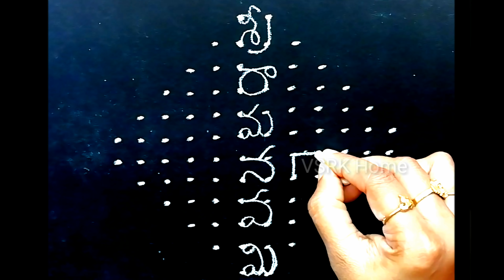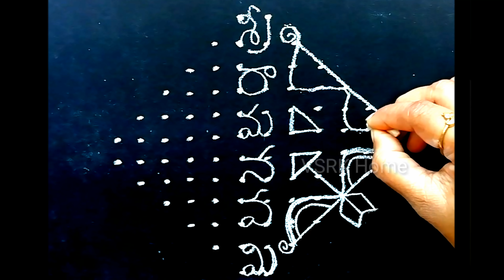Sri Rama Navami special Rangoli - Draw Vibrant festival Kolam for Sri Rama Navami - Color Muggulu